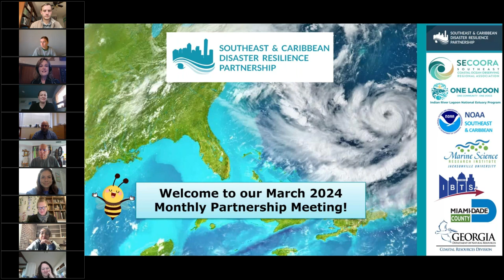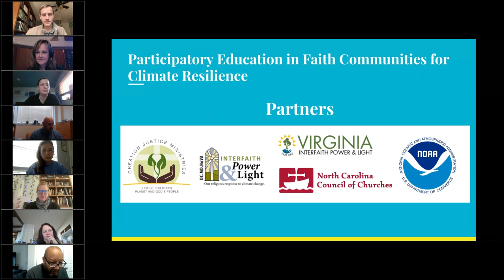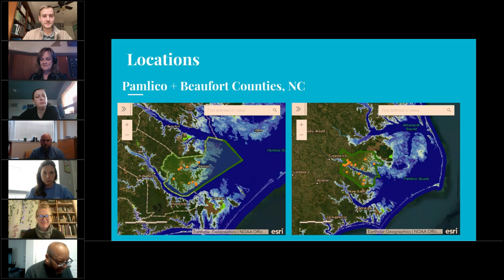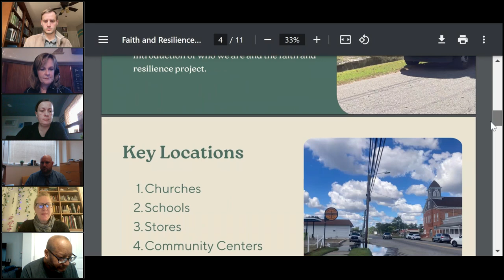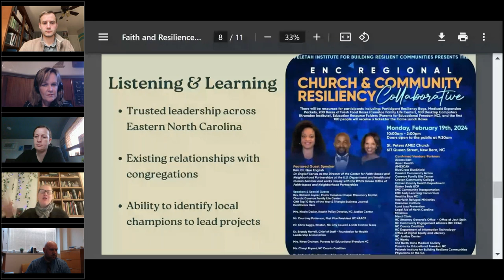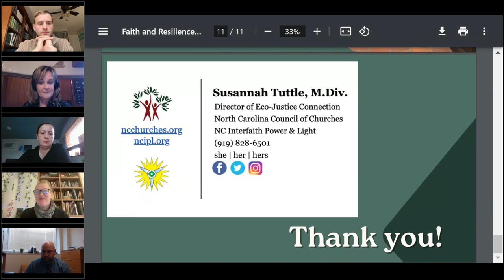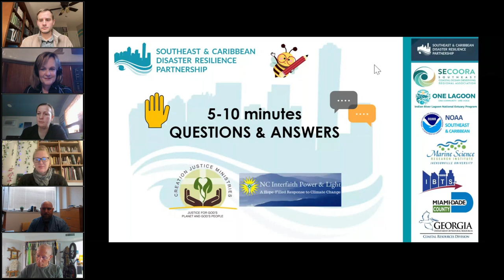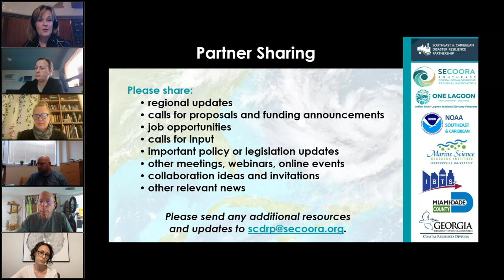Engaging Faith Communities to Effectively Build Resilience in Vulnerable Areas.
Reverend Susannah Tuttle and Avery Davis Lamb speak about their work with faith-based communities on March 28, 2024.